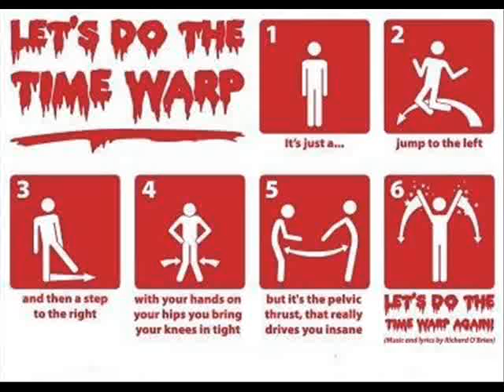The Rocky Horror Picture Show - Time Warp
Song "The Time Warp" from the movie "The Rocky Horror Picture Show" the 1975 film adaptation of the British rock musical stageplay, "The Rocky Horror Show", written by Richard O'Brien